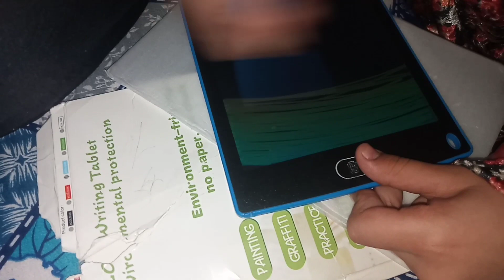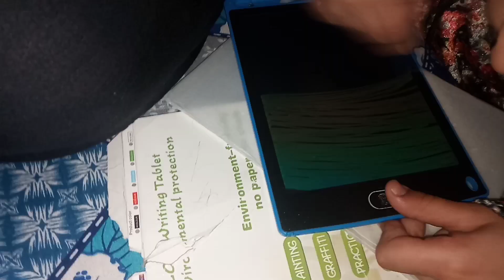Aj hoa Face Reveal Kis ka...@sadivlog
Aj hoa Face Reveal Kis ka...‎@sadivlog5815  ‎@Sistrology